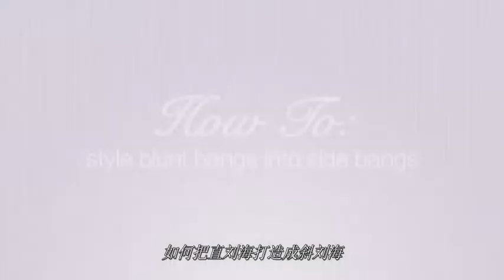头帘儿轻松换 DIY打造轻熟女斜头帘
如何将直刘海轻松打造成斜刘海 - hellosharla